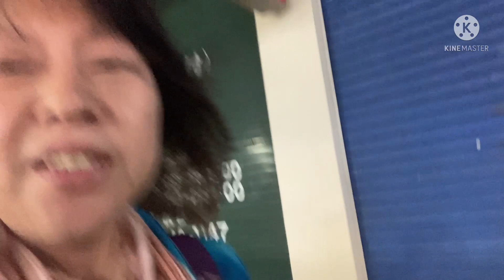2022.4.15 ④ No.35「ふわふわとひとりごと」熟女瀬戸恵子の完全なる自由人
日本各地「開運ツアー2022」

自分でヒントを見付ける楽しさと喜びを体感して下さい！

感謝応援寄付受付中！
ラッキーポイント(善徳)貯めてね！
ゆうちょ銀行 記号12210 番号 30494781
セトケイコ